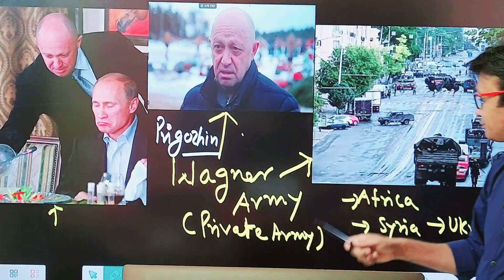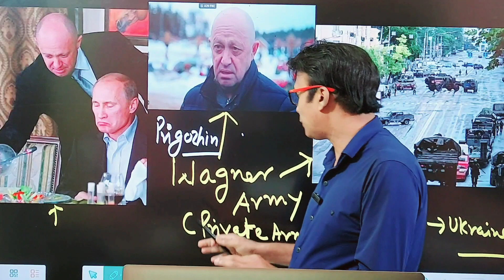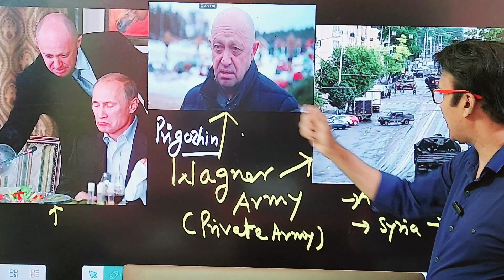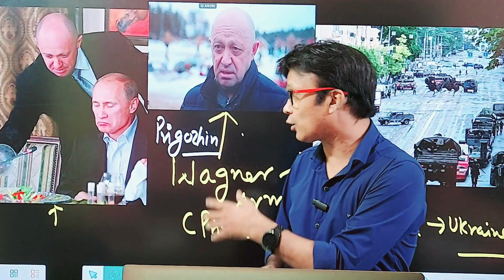Civil war in Russia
Civil war in Russia civilwarin Russia

Russia will soon have a 'new president': Wagner Group
The head of Russia's Wagner mercenary group says he has seized "all military facilities" in the southern Russian city of Rostov-on-Don.

Yevgeny Prigozhin's announcement provoked fury from President Vladimir Putin who called it "a stab in the back" and pledged to punish those who had "betrayed" Russia.

Prigozhin says his aim is "not a military coup but a march for justice" and it comes after a long-running war of words with Russia's military chiefs escalated dramatically.

The Wagner Group is a private army of mercenaries that has been fighting alongside the regular Russian army in Ukraine. It's estimated that there are tens of thousands of Wagner troops there.

They played a major part in the long and costly fight to take the city of Bakhmut from Ukrainian forces.

The group describes itself as a "private military company", but the Russian government had recently been taking steps which were seen as an attempt to rein it in.

And on 23 June Prigozhin said Russia's justification for their war in Ukraine was a lie and merely an excuse for Defence Minister Sergei Shoigu to promote himself.

What is Wagner Group and who is fighting for it?
The Wagner Group (officially called PMC Wagner) was first identified in 2014, when it was backing pro-Russian separatist forces in eastern Ukraine.

At that time it was a secretive organisation, operating mostly in Africa and the Middle East, and is thought to have had only about 5,000 fighters - mostly veterans of Russia's elite regiments and special forces.

Since then, it has grown considerably.

"Wagner almost certainly now commands 50,000 fighters in Ukraine and has become a key component of the Ukraine campaign," the UK Ministry of Defence said in January.

It said the organisation started recruiting in large numbers in 2022 because Russia had trouble finding people for the regular army.

About 80% of Wagner's troops in Ukraine have been drawn from prisons, the US National Security Council said at the start of this year.

Although mercenary forces are illegal in Russia, the Wagner Group registered as a company in 2022 and opened a new headquarters in St Petersburg.

"It is openly recruiting in Russian cities, on billboards, and is being named in Russian media as a patriotic organisation," says Dr Samuel Ramani, of the Royal United Services Institute think tank.

US to designate Russia's Wagner as a criminal group
Russia-supporting Wagner mercenary numbers soar
What is the Wagner Group doing in Ukraine?
The Wagner Group was heavily involved in Russia's capture of the city of Bakhmut, in eastern Ukraine.

Ukrainian troops say its fighters were sent into attacks in large numbers over open ground, with many killed as a result.

At first, the defence ministry did not mention that the Wagner Group was involved in the fighting. However, it later praised its mercenaries for playing a a "courageous and selfless" role.

Wagner vows to hand Bakhmut to Russian army by June
Uproar in Serbia over Wagner recruiting for Russia
How was the Wagner Group started?
A BBC investigation into the Wagner Group highlighted the believed involvement of a former Russian army officer, Dmitri Utkin.

A veteran of Russia's wars in Chechnya, he is thought to have been Wagner's first field commander and to have named the group after his former radio call sign.

The current head is Yevgeny Prigozhin, a rich businessman nicknamed "Putin's chef" because he provided catering for the Kremlin.
BRAND FACULTY FOR POLITICAL SCIENCE AND GENERAL STUDIES AMBRISH KUMAR SIR, FROM PARADIGM IAS ACADEMY Pune  & Mumbai 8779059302